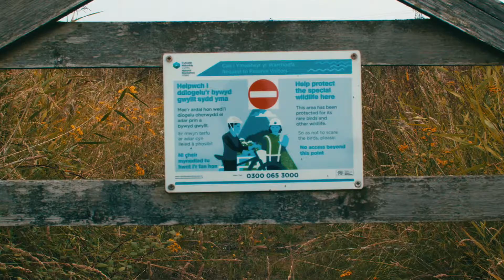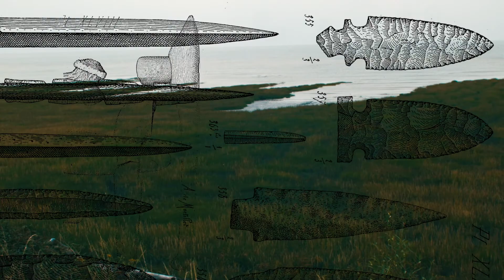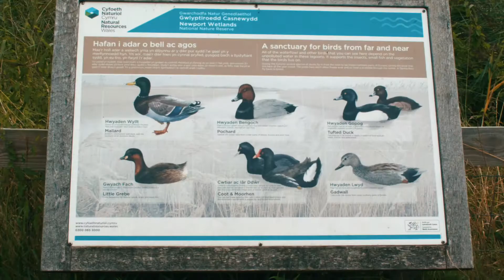Gwerth Cynnydd: Cynllun Llywodraeth Prydain i Ddifetha Gwastadeddau Gwent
Fideo sy'n taflu golau ar gynlluniau dadleuol Llywodraeth y DU i adeiladu ffordd liniaru drwy ganol Gwastadeddau Gwent.